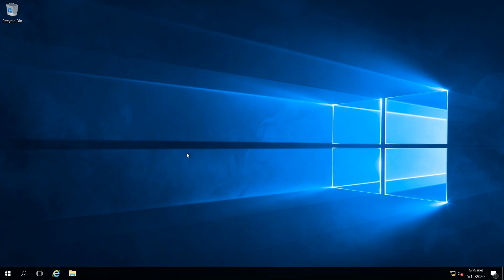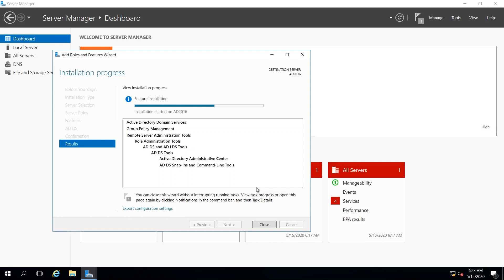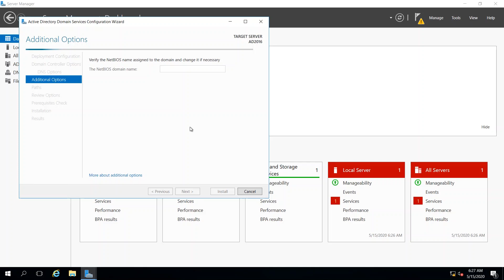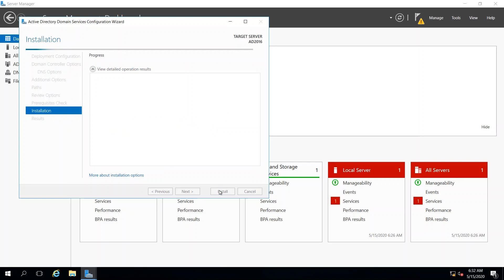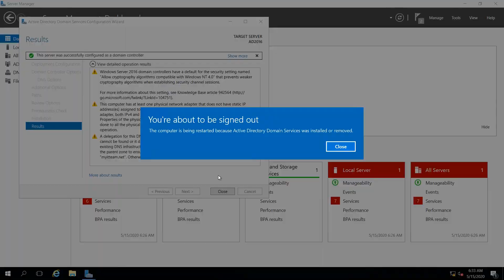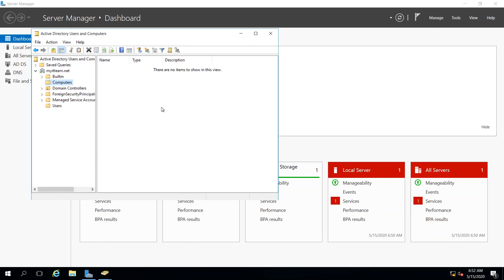How To Install Active Directory On Windows Server 2016 (Hindi/Urdu) & English Subtitles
Today I Will Show you How To Install Active Directory On Windows Server 2016 Step by Step.